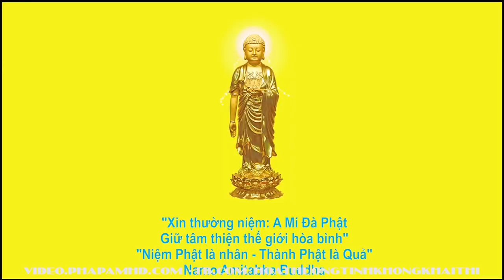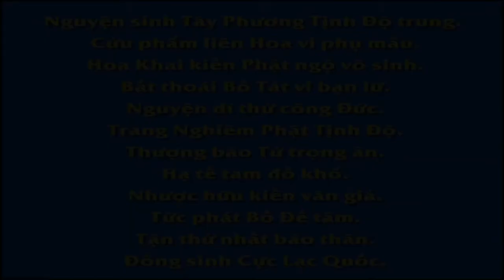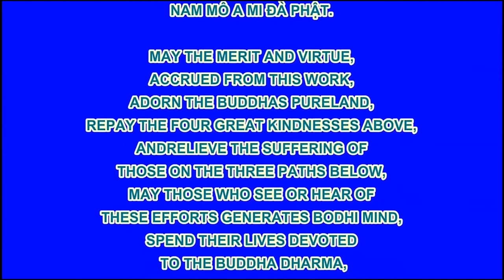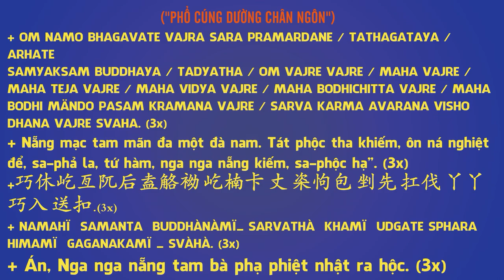Kinh Trường A Hàm tập 2 – Kinh số 25 kinh Khởi thế nhân bổn – Q2– P3 Chuyển Luân Vương